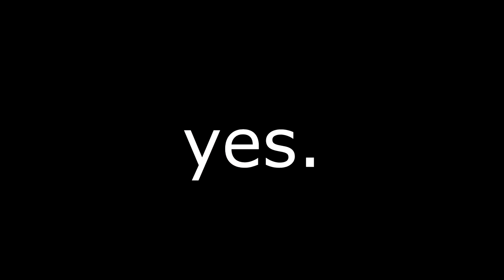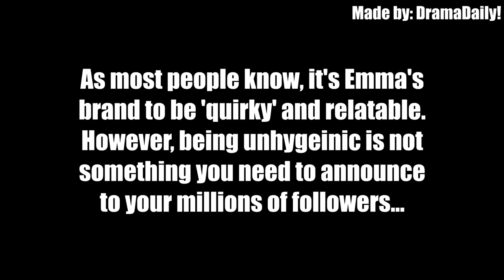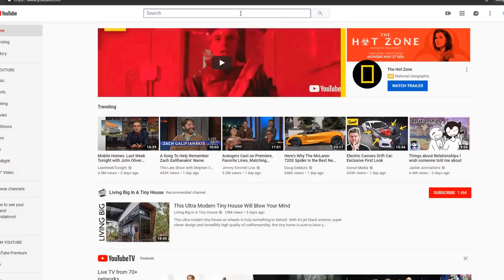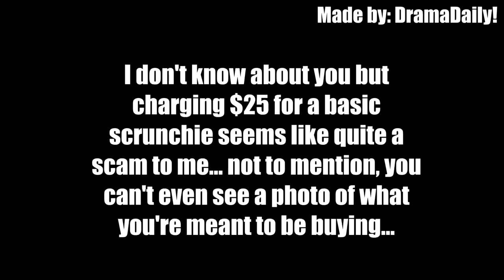watching EMMA CHAMBERLAIN for the FIRST TIME...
so i watched emma chamberlain for the first time...